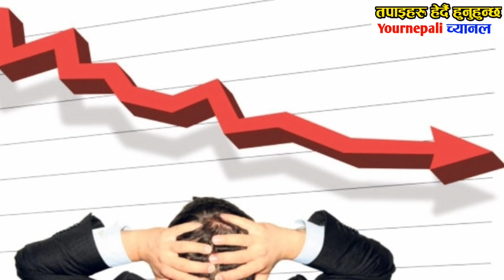omg breaking news aaja ka mukhya khabar, prachanda sita dahal,